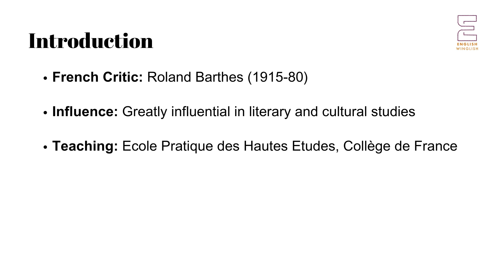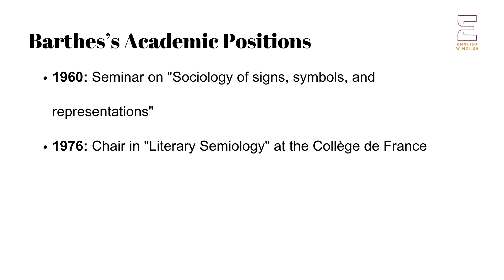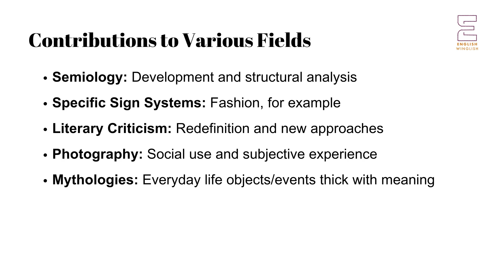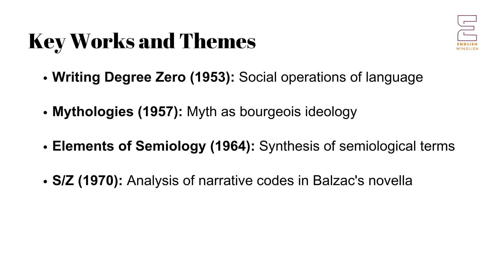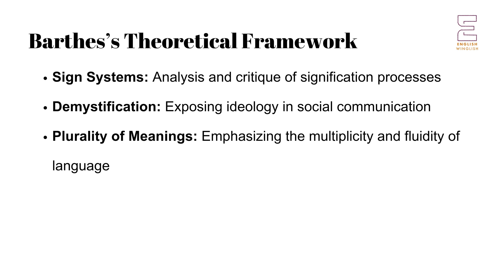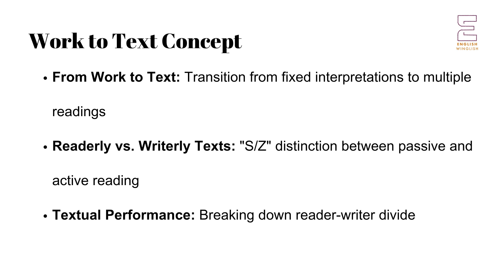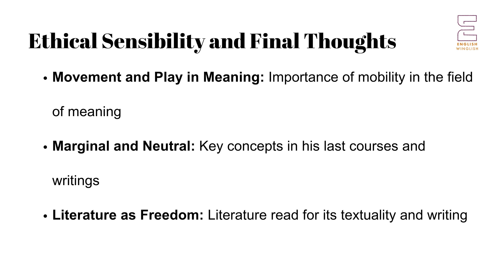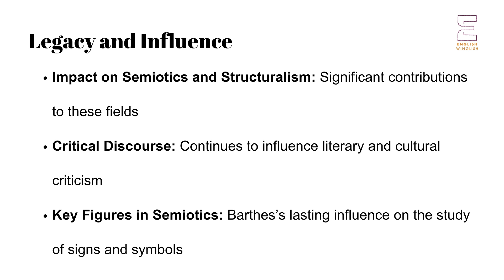Roland Barthes | UGC NET NTA English | Cultural Studies